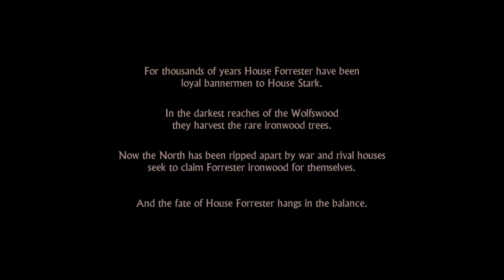Let's Play Game Of Thrones Episode 1 Part 1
Let's Play Telltales Game Of Thrones as we face the red wedding.